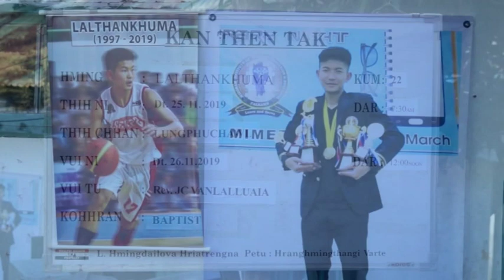Lalthankhuma Vuina Programme.